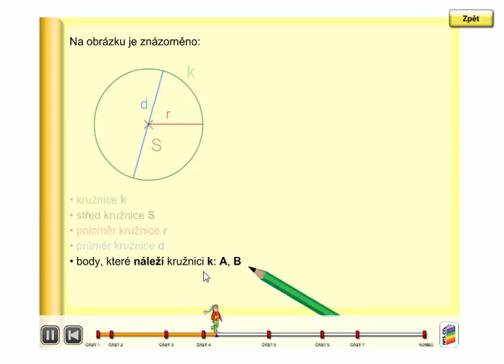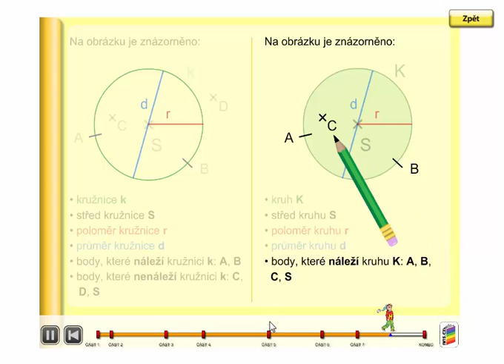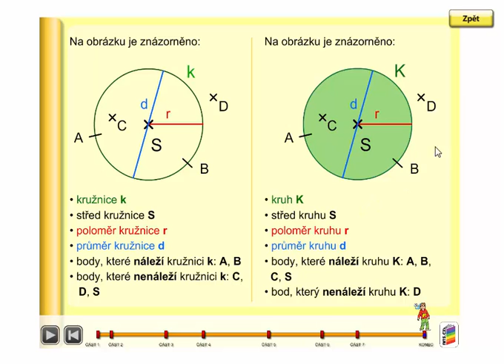Kružnice, kruh (popis), Geometrie 3. ročník, strana 48, úvod